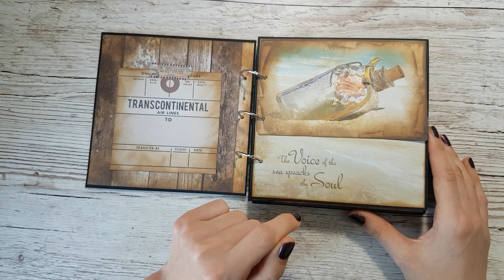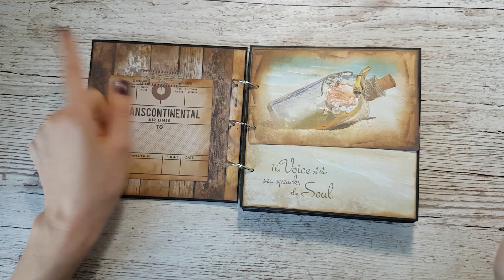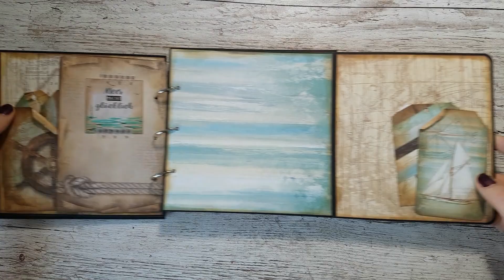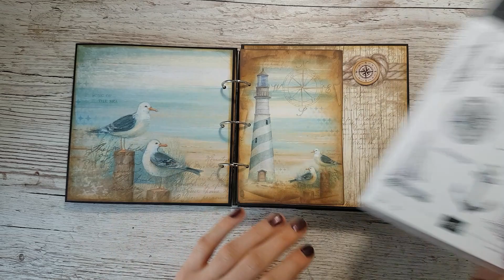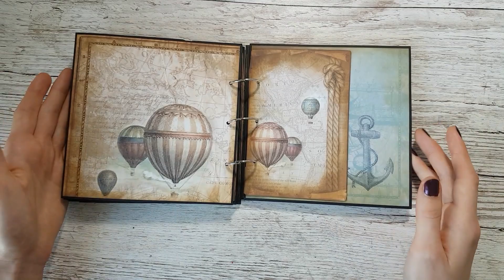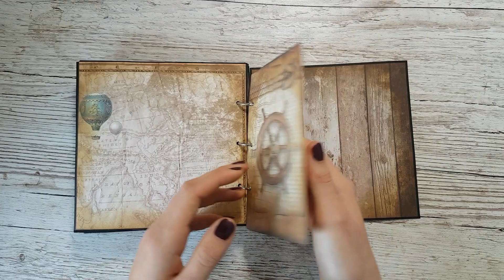Craft Update Minialbum aus einem 12x12 Block basteln I maritimes Minialbum aus Stamperia Papier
Hallo zusammen,
vor zwei Wochen hatte ich euch schon angekündigt, dass ich ein weiteres Minialbum mit Buchbinderingen gebastelt habe. Heute zeige ich es genauer und erkläre, was ich genau gemacht habe. Viel Spaß beim Zuschauen und Inspirieren lassen!

Meine Favoriten